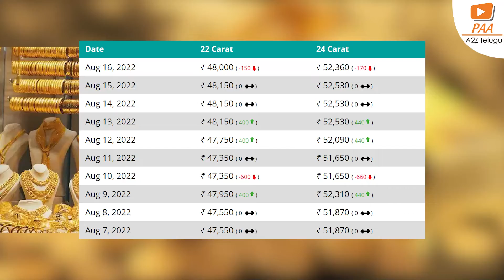Today 16.08.22 Gold Rates || 24 and 22 Carat Gold Rates | Gold Price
Watch To Today 16.08.22 Gold Rates || 24 and 22 Carat Gold Rates | Gold Price